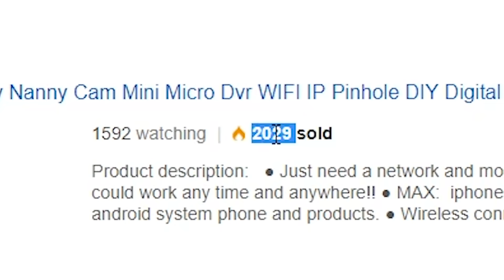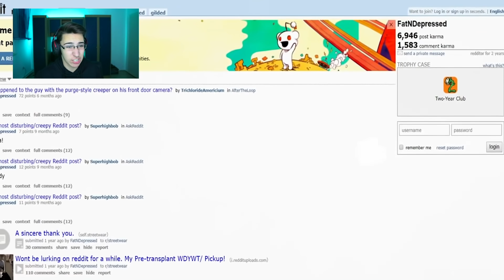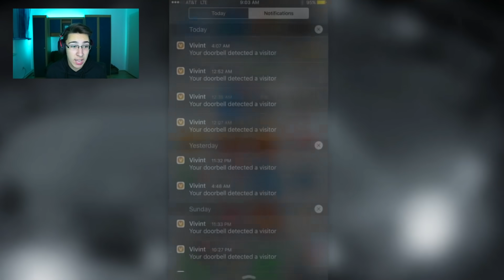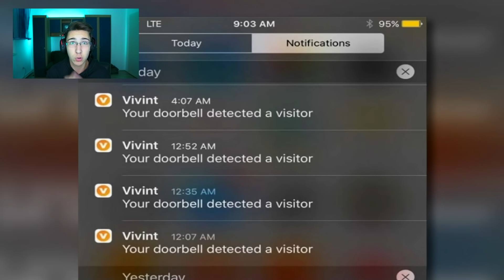NAJSTRASNIJI SNIMCI SIGURNOSNIH KAMERA!!